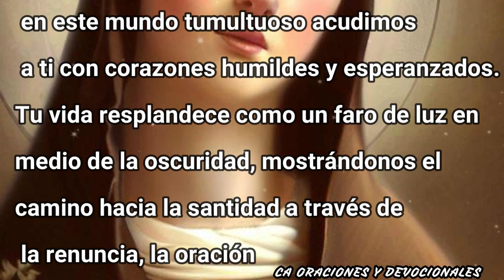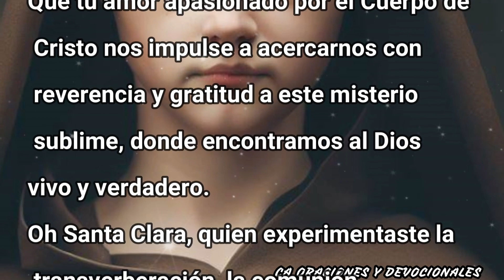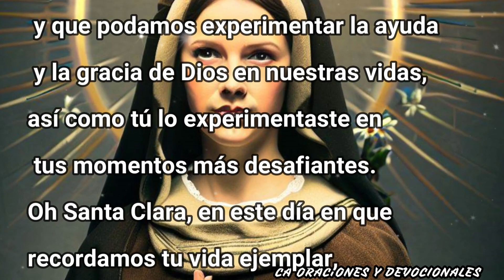Poderosa Oración a Santa Clara de Asís 🕊️:Experimenta la Paz y la Esperanza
En momentos de incertidumbre y búsqueda espiritual, recurrimos a la inspiradora vida de Santa Clara de Asís. Descubre una oración que conecta con su devoción y caridad, brindándote paz interior y esperanza en tu camino. Únete a esta experiencia espiritual y siente el poder de la intercesión de Santa Clara en tu vida.